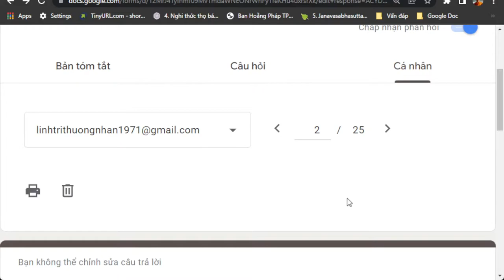1236. Không tham cầu thì lấy gì làm định hướng cho cuộc đời?